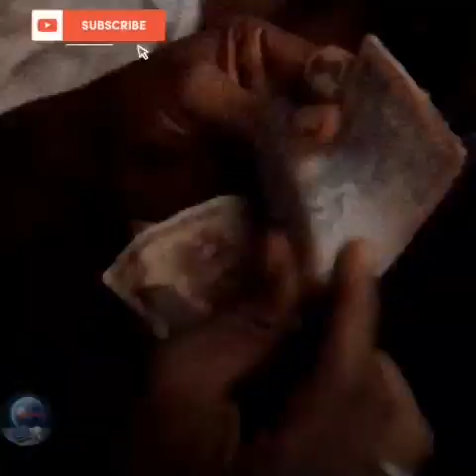خلع وقلع بلا تخدير؟. أطباء الشوارع.!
خلع وقلع بلا تخدير؟. أطباء الشوارع audio,
خلع وقلع بلا تخدير؟. أطباء الشوارع actor,
خلع وقلع بلا تخدير؟. أطباء الشوارع android,
خلع وقلع بلا تخدير؟. أطباء الشوارع album,
خلع وقلع بلا تخدير؟. أطباء الشوارع band,
خلع وقلع بلا تخدير؟. أطباء الشوارع backpack,
خلع وقلع بلا تخدير؟. أطباء الشوارع cover,
خلع وقلع بلا تخدير؟. أطباء الشوارع channel,
خلع وقلع بلا تخدير؟. أطباء الشوارع clip,
خلع وقلع بلا تخدير؟. أطباء الشوارع guide,
خلع وقلع بلا تخدير؟. أطباء الشوارع guitar,
خلع وقلع بلا تخدير؟. أطباء الشوارع gameplay,
خلع وقلع بلا تخدير؟. أطباء الشوارع hd,
خلع وقلع بلا تخدير؟. أطباء الشوارع history,
خلع وقلع بلا تخدير؟. أطباء الشوارع help,
خلع وقلع بلا تخدير؟. أطباء الشوارع hillsong,
خلع وقلع بلا تخدير؟. أطباء الشوارع illenium,
خلع وقلع بلا تخدير؟. أطباء الشوارع instrumental,
خلع وقلع بلا تخدير؟. أطباء الشوارع introduction,
خلع وقلع بلا تخدير؟. أطباء الشوارع jackson,
خلع وقلع بلا تخدير؟. أطباء الشوارع journal,
خلع وقلع بلا تخدير؟. أطباء الشوارع jadakiss,
خلع وقلع بلا تخدير؟. أطباء الشوارع jidion,
خلع وقلع بلا تخدير؟. أطباء الشوارع karaoke,
خلع وقلع بلا تخدير؟. أطباء الشوارع keyboard,
خلع وقلع بلا تخدير؟. أطباء الشوارع kayak,
خلع وقلع بلا تخدير؟. أطباء الشوارع lyrics,
خلع وقلع بلا تخدير؟. أطباء الشوارع location,
خلع وقلع بلا تخدير؟. أطباء الشوارع live,
خلع وقلع بلا تخدير؟. أطباء الشوارع meme,
خلع وقلع بلا تخدير؟. أطباء الشوارع mobile,
خلع وقلع بلا تخدير؟. أطباء الشوارع movie,
خلع وقلع بلا تخدير؟. أطباء الشوارع mp3,
خلع وقلع بلا تخدير؟. أطباء الشوارع multiplayer,
خلع وقلع بلا تخدير؟. أطباء الشوارع number,
خلع وقلع بلا تخدير؟. أطباء الشوارع now,
خلع وقلع بلا تخدير؟. أطباء الشوارع nasa,
خلع وقلع بلا تخدير؟. أطباء الشوارع orchestra,
خلع وقلع بلا تخدير؟. أطباء الشوارع original,
خلع وقلع بلا تخدير؟. أطباء الشوارع official video,
خلع وقلع بلا تخدير؟. أطباء الشوارع of,
خلع وقلع بلا تخدير؟. أطباء الشوارع of usa,
خلع وقلع بلا تخدير؟. أطباء الشوارع power,
خلع وقلع بلا تخدير؟. أطباء الشوارع prank,
خلع وقلع بلا تخدير؟. أطباء الشوارع pics,
خلع وقلع بلا تخدير؟. أطباء الشوارع password,
خلع وقلع بلا تخدير؟. أطباء الشوارع quran,
خلع وقلع بلا تخدير؟. أطباء الشوارع quantum,
خلع وقلع بلا تخدير؟. أطباء الشوارع quanta,
خلع وقلع بلا تخدير؟. أطباء الشوارع quest,
خلع وقلع بلا تخدير؟. أطباء الشوارع remix,
خلع وقلع بلا تخدير؟. أطباء الشوارع roblox,
خلع وقلع بلا تخدير؟. أطباء الشوارع review,
خلع وقلع بلا تخدير؟. أطباء الشوارع reaction,
خلع وقلع بلا تخدير؟. أطباء الشوارع song,
خلع وقلع بلا تخدير؟. أطباء الشوارع shorts,
خلع وقلع بلا تخدير؟. أطباء الشوارع soundtrack,
خلع وقلع بلا تخدير؟. أطباء الشوارع tutorial,
خلع وقلع بلا تخدير؟. أطباء الشوارع trailer,
خلع وقلع بلا تخدير؟. أطباء الشوارع today,
خلع وقلع بلا تخدير؟. أطباء الشوارع theme,
خلع وقلع بلا تخدير؟. أطباء الشوارع theme song,
خلع وقلع بلا تخدير؟. أطباء الشوارع usa,
خلع وقلع بلا تخدير؟. أطباء الشوارع update,
خلع وقلع بلا تخدير؟. أطباء الشوارع unboxing,
خلع وقلع بلا تخدير؟. أطباء الشوارع use,
خلع وقلع بلا تخدير؟. أطباء الشوارع user,
خلع وقلع بلا تخدير؟. أطباء الشوارع vlog,
خلع وقلع بلا تخدير؟. أطباء الشوارع version,
خلع وقلع بلا تخدير؟. أطباء الشوارع video,
خلع وقلع بلا تخدير؟. أطباء الشوارع vertical,
خلع وقلع بلا تخدير؟. أطباء الشوارع vs,
خلع وقلع بلا تخدير؟. أطباء الشوارع with lyrics,
خلع وقلع بلا تخدير؟. أطباء الشوارع weezer,
خلع وقلع بلا تخدير؟. أطباء الشوارع with english subtitles,
خلع وقلع بلا تخدير؟. أطباء الشوارع website,
خلع وقلع بلا تخدير؟. أطباء الشوارع with english lyrics,
خلع وقلع بلا تخدير؟. أطباء الشوارع xqc,
خلع وقلع بلا تخدير؟. أطباء الشوارع xenoverse,
خلع وقلع بلا تخدير؟. أطباء الشوارع xxtxtentacion,
خلع وقلع بلا تخدير؟. أطباء الشوارع xxtxtentacion official,
خلع وقلع بلا تخدير؟. أطباء الشوارع youtube,
خلع وقلع بلا تخدير؟. أطباء الشوارع yolanda,
خلع وقلع بلا تخدير؟. أطباء الشوارع yt,
خلع وقلع بلا تخدير؟. أطباء الشوارع zayn,
خلع وقلع بلا تخدير؟. أطباء الشوارع zoom,
خلع وقلع بلا تخدير؟. أطباء الشوارع zero,
خلع وقلع بلا تخدير؟. أطباء الشوارع zena,
خلع وقلع بلا تخدير؟. أطباء الشوارع zenglen,
خلع وقلع بلا تخدير؟. أطباء الشوارع 01,
خلع وقلع بلا تخدير؟. أطباء الشوارع 02,
خلع وقلع بلا تخدير؟. أطباء الشوارع 05,
خلع وقلع بلا تخدير؟. أطباء الشوارع 07,
خلع وقلع بلا تخدير؟. أطباء الشوارع 1 hour,
خلع وقلع بلا تخدير؟. أطباء الشوارع 12,
خلع وقلع بلا تخدير؟. أطباء الشوارع 2022,
خلع وقلع بلا تخدير؟. أطباء الشوارع 22,
خلع وقلع بلا تخدير؟. أطباء الشوارع 36,
خلع وقلع بلا تخدير؟. أطباء الشوارع 30,
خلع وقلع بلا تخدير؟. أطباء الشوارع 40,
خلع وقلع بلا تخدير؟. أطباء الشوارع 42,
خلع وقلع بلا تخدير؟. أطباء الشوارع 43,
خلع وقلع بلا تخدير؟. أطباء الشوارع 45,
خلع وقلع بلا تخدير؟. أطباء الشوارع 52,
خلع وقلع بلا تخدير؟. أطباء الشوارع 54,
خلع وقلع بلا تخدير؟. أطباء الشوارع 50,
خلع وقلع بلا تخدير؟. أطباء الشوارع 51,
خلع وقلع بلا تخدير؟. أطباء الشوارع 60,
خلع وقلع بلا تخدير؟. أطباء الشوارع 64,
خلع وقلع بلا تخدير؟. أطباء الشوارع 66,
خلع وقلع بلا تخدير؟. أطباء الشوارع 73,
خلع وقلع بلا تخدير؟. أطباء الشوارع 8d,
خلع وقلع بلا تخدير؟. أطباء الشوارع 80,
خلع وقلع بلا تخدير؟. أطباء الشوارع 82